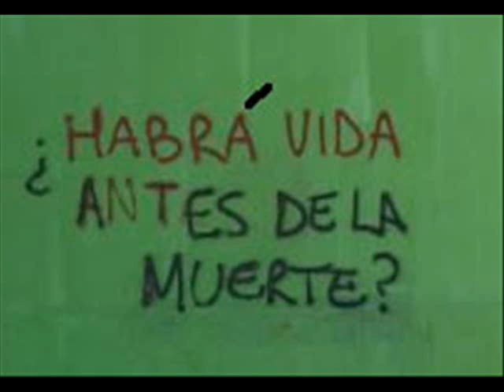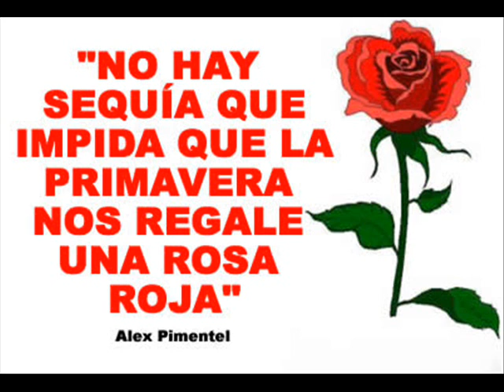Alex Pimentel- Cuando nací nadie podia callarme...